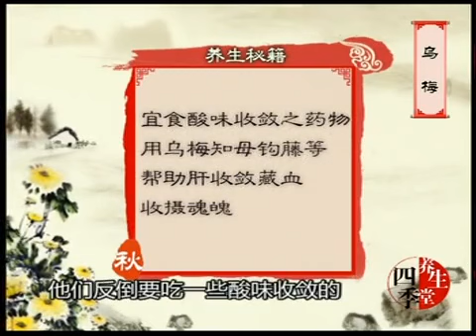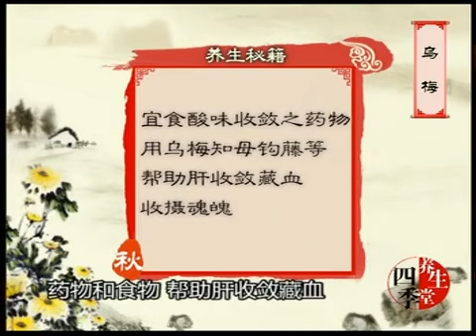徐文兵老师 饮食养生 48 乌梅